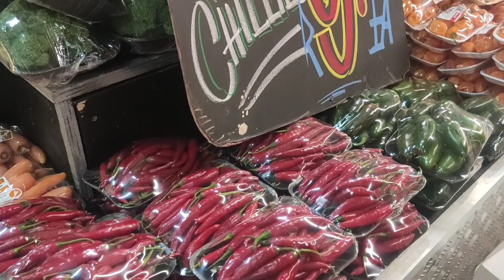സൗത്ത് ആഫ്രിക്കയിലെ ഒരു സൂപ്പർ മാർക്കറ്റ് | Johannesburg | South Africa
CREDITS